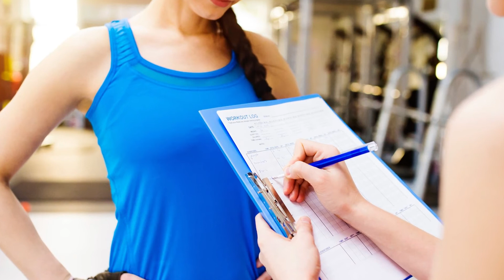The Power of Exercise 🙂 The Benefits of Working Out and How to Stick to Your Goals 👍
The Benefits of Working Out and How to Stick to Your Goals 👍 The Power of Exercise for a Healthy Mind and Body 🙂

Working out is very important for everyone, regardless of age, gender, or activity level, and can positively impact our mental and physical health. Exercise can increase focus, make us feel happier, and keep our energy levels up. In addition, regular workouts can help us sleep better, lower our risk for heart disease, stroke, high blood pressure, and diabetes.

Incorporating an exercise routine into our daily life can, of course, help us lose weight, improve our mood and boost our confidence.

*** By the way, it is always good to check with your doctor before you start a new exercise routine ***

🔔*𝐓𝐇𝐄 𝐒𝐓𝐎𝐈𝐂 𝐏𝐀𝐓𝐇: 𝐅𝐢𝐧𝐝𝐢𝐧𝐠 𝐌𝐞𝐚𝐧𝐢𝐧𝐠, 𝐕𝐢𝐫𝐭𝐮𝐞, 𝐚𝐧𝐝 𝐒𝐞𝐫𝐞𝐧𝐢𝐭𝐲 𝐢𝐧 𝐄𝐯𝐞𝐫𝐲𝐝𝐚𝐲 𝐋𝐢𝐟𝐞.. -Experience the life-changing power of Stoic philosophy with this transformative book that offers practical guidance and profound insights to help you navigate life's challenges and cultivate a resilient, wise, and fulfilling life.

🔔* 𝐓𝐇𝐄 𝐁𝐋𝐔𝐄𝐏𝐑𝐈𝐍𝐓 𝐅𝐎𝐑 𝐒𝐔𝐂𝐂𝐄𝐒𝐒: 𝐀 𝐆𝐮𝐢𝐝𝐞 𝐭𝐨 𝐭𝐡𝐞 𝟏𝟒 𝐄𝐬𝐬𝐞𝐧𝐭𝐢𝐚𝐥 𝐏𝐫𝐢𝐧𝐜𝐢𝐩𝐥𝐞𝐬 - Is a comprehensive guide based on 14 essential principles to help you achieve success. From setting clear goals to building a positive mindset...

🔔*𝐀𝐃𝐕𝐈𝐂𝐄 𝐌𝐘 𝐏𝐀𝐑𝐄𝐍𝐓𝐒 𝐆𝐀𝐕𝐄 𝐌𝐄: 𝐚𝐧𝐝 𝐎𝐭𝐡𝐞𝐫 𝐋𝐞𝐬𝐬𝐨𝐧𝐬 𝐈 𝐋𝐞𝐚𝐫𝐧𝐞𝐝 𝐅𝐫𝐨𝐦 𝐌𝐲 𝐌𝐢𝐬𝐭𝐚𝐤𝐞𝐬 (𝗔𝗗𝗠𝗬𝗣𝗔𝗚𝗔𝗠𝗘) - Is a heartwarming and inspiring book that shares the wisdom and life lessons passed down from one generation to the next... a collection of 409 concise, practical, thought-provoking...

🙂*** 𝐎𝐭𝐡𝐞𝐫 𝐈𝐍𝐒𝐏𝐈𝐑𝐀𝐓𝐈𝐎𝐍𝐀𝐋 𝐚𝐧𝐝 𝐌𝐎𝐓𝐈𝐕𝐀𝐓𝐈𝐎𝐍𝐀𝐋 𝐕𝐢𝐝𝐞𝐨𝐬 𝐛𝐲 𝐀𝐃𝐌𝐘𝐏𝐀𝐆𝐀𝐌𝐄 ***🙂

                         Get Inspired! Get Motivated! Share Your Thoughts! Tell Your Friends!